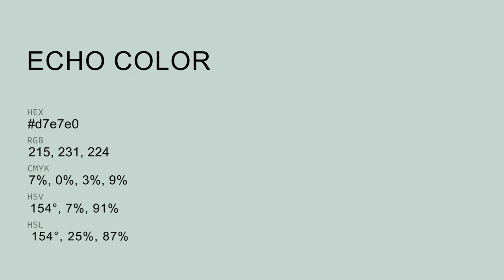Echo color d7e7e0 hex color - Green color - Warm color d7e7e0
What color is Echo ? d7e7e0 hex color - Green color - Warm color d7e7e0

Hex d7e7e0 Color Code is also known as Echo color.